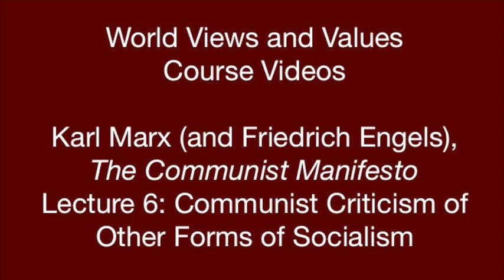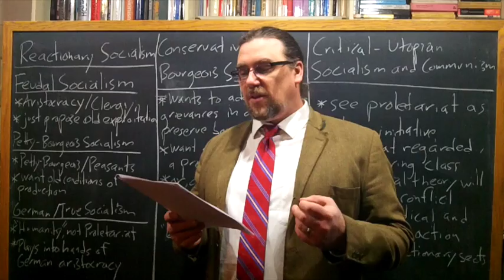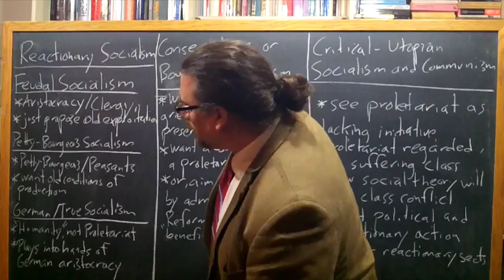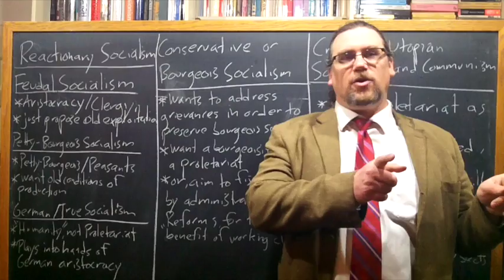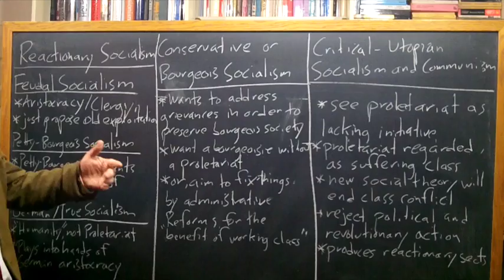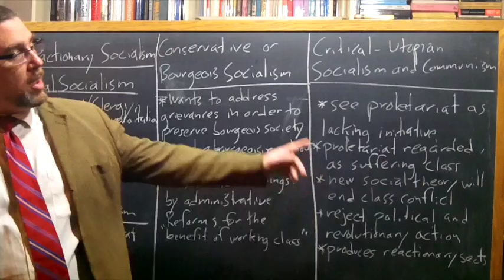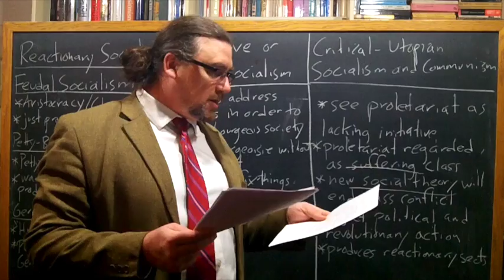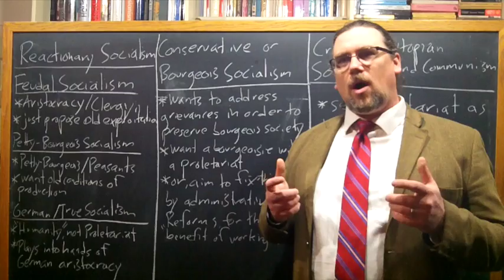World Views and Values: Karl Marx (and Engels), The Communist Manifesto (lecture 6)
This is a lecture video developed for my new online Philosophical World Views and Values class with the ReasonIO Academy, which you can access

The course was originally developed for students at Marist College.  In this portion of the class, we are reading, examining, and discussing portions of Karl Marx's works, Estranged Labor and The Communist Manifesto

This video examines the Marxist critique of other forms of Socialism articulated in the third part of the Communist manifesto, as well as the Marxist argument that only their program can adequately address the condition of the Proletariat